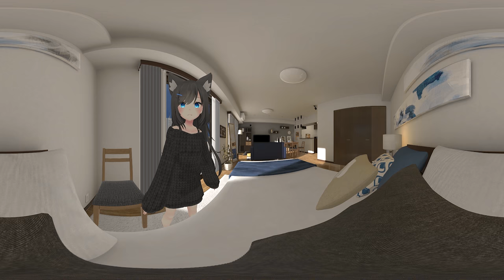A day with mawang ( 360° Camera ) 【 VRchat 】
Hi buddy !!   i'm  mawang  😎

I used a  360° camera for the first time

It's fun because it's still an unfamiliar skill! 🤣🤣